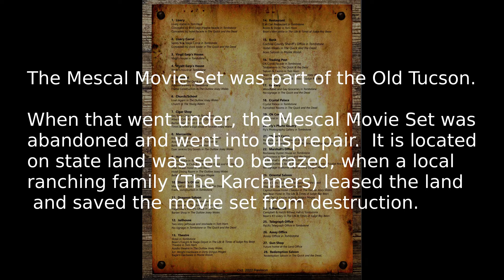Old Tucson Movie Studios, The Mescal Movie Set, Part 03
The Mescal Movie Set is located northwest of Benson Arizona.  Exit I10 on the Mescal/J6 exit and head north, in a few miles you will be at the movie set.

The Mescal Movie Set was part of the Old Tucson Movie Studios.  When that went under, the Mescal Movie Set was abandoned and went into disprepair.  It is located on state land was set to be razed, when a local ranching family (The Karchners) leased the land and saved the movie set from destruction.

Dozens of movies have been filmed here and it is still in use.  You can book tours and see the set, which we really encourage.  You can also volunteer to do work on the set or do tours.

Ample Tunes-Rigatoni+Revolver.mp3